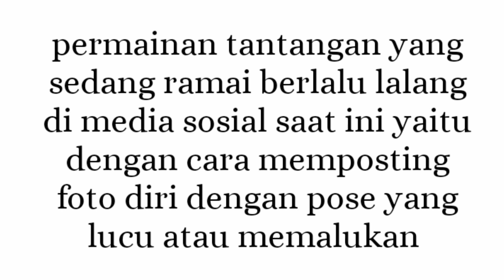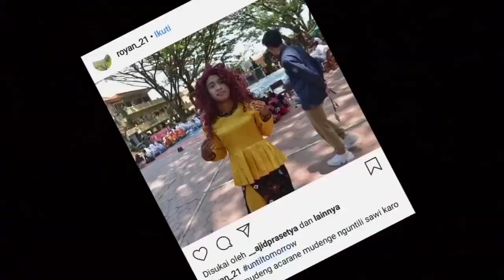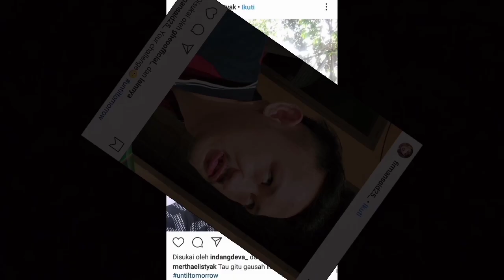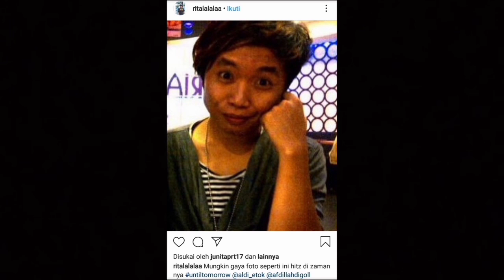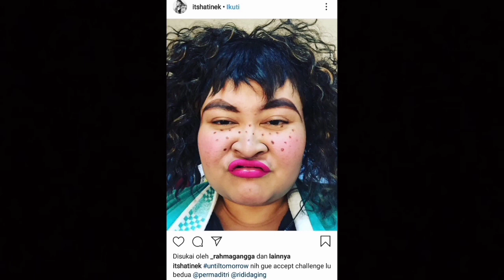LUCU SEKALIGUS MEMALUKAN! UNTIL TOMORROW CHALLENGE PALING GOKIL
Kumpulan untiltomorrow Challenge tergokil